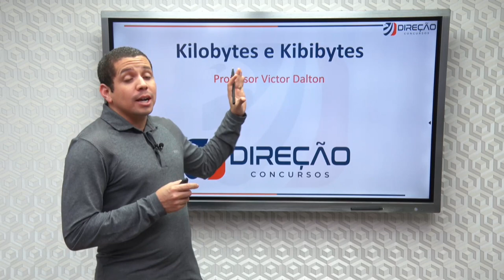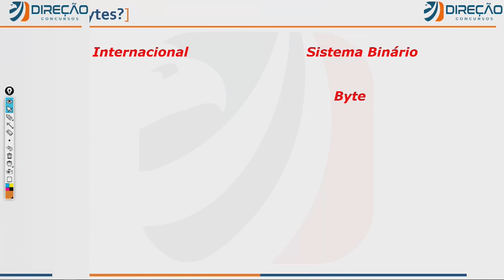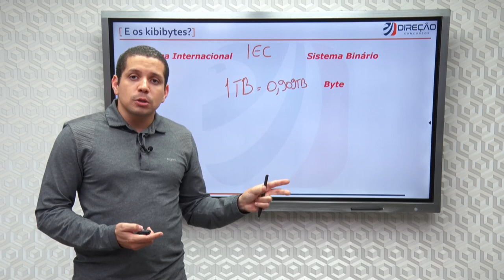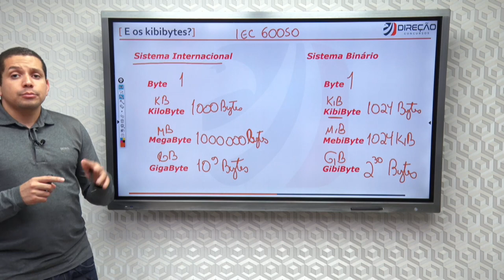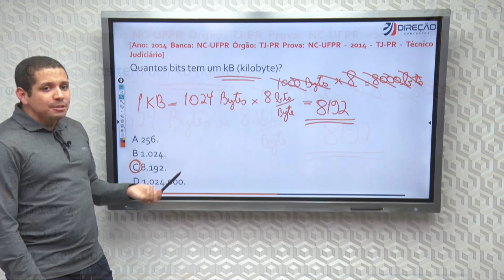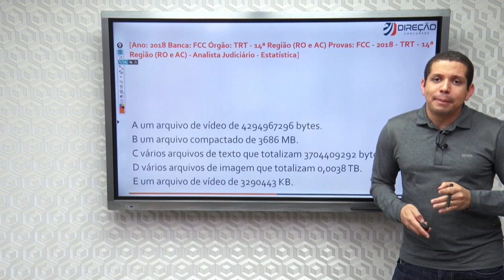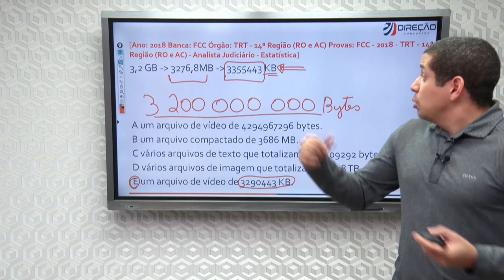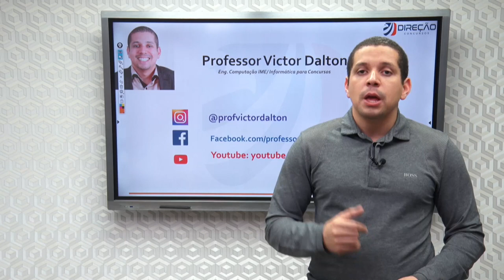KiloBytes e KibiBytes: mudou a forma de cobrança em concursos?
Nesse vídeo explico a diferença entre bits, bytes, kilobytes, megabytes, gigabytes, kibibytes, mebibytes, gibibytes. Para fins de concurso, você precisa se adaptar ao que o examinador pede!